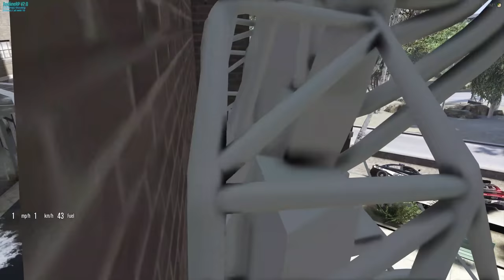GTA 5 Roleplay - 3 FLIP CARS DESTROY ENTIRE POLICE FORCE | RedlineRP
This was great fun. I joined the boy for some trolling with the flip cars in Liberty City! Its been quite some time since I have last used the flip car and this time we have 3 taking on the cops. I think we did a pretty good job taking out the police force!